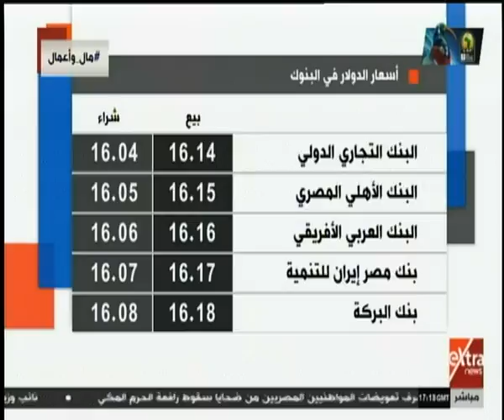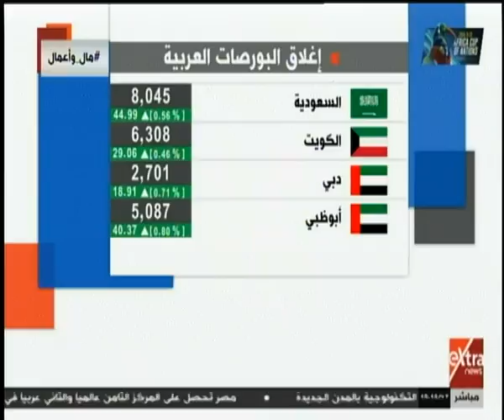مال وأعمال | أسعار الذهب في الأسواق ومتوسط أسعار الدولار والعملات بالبنوك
مال وأعمال | انطلاق الأسبوع العالمي لريادة الأعمال - مصر تطرح سندات دولارية لأجل 40 عاما